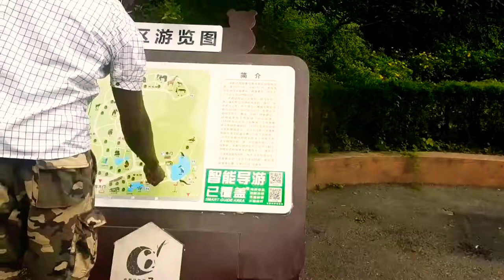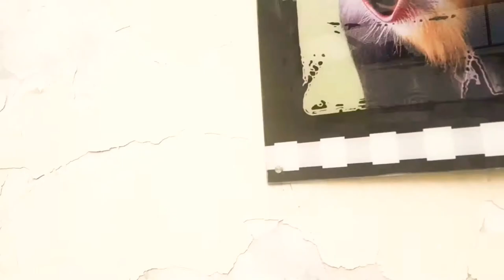CHINA VLOGS|Trip to CHENGDU ZOO||BLACKGIRL STAN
Just a random day in my life xD
Welcome to Chengdu Zoo!

I hope you enjoy this video as much as I enjoyed filming it.😆😆
Don't be a stranger. find me here